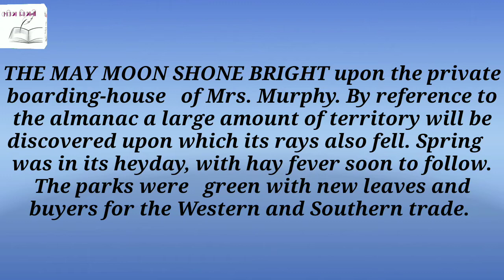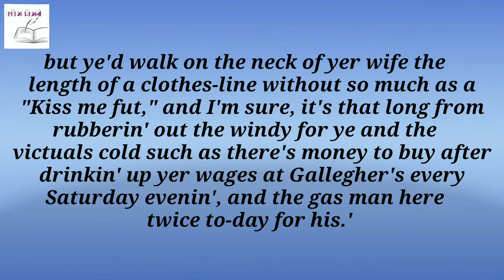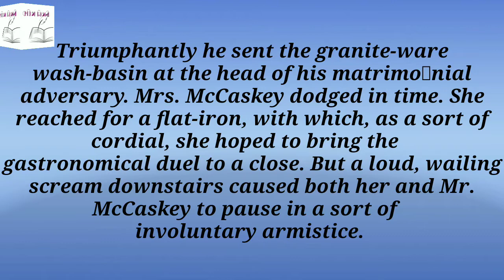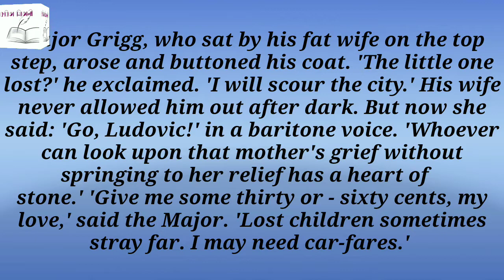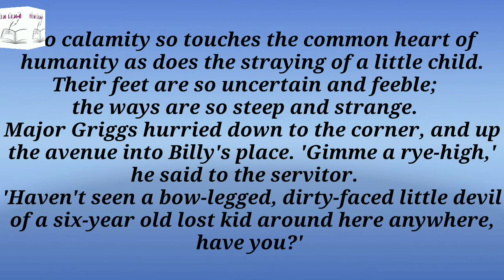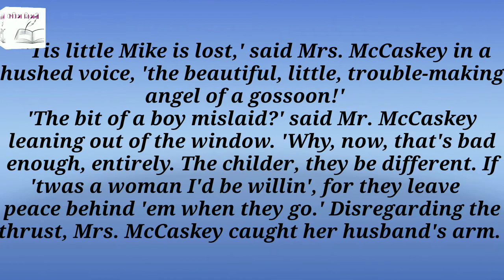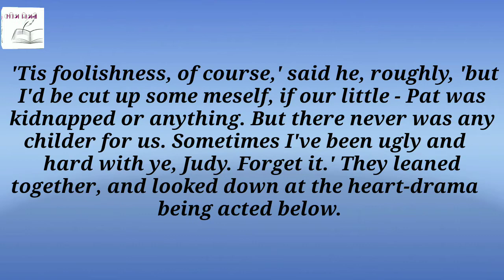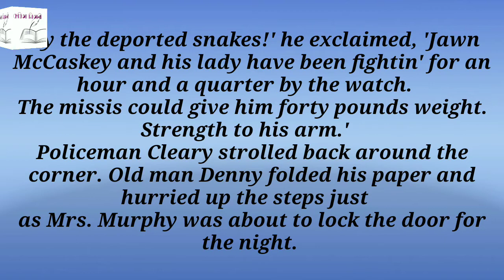100 Short Stories by O.Henry Series। Ep. 2। Between Rounds। O. Henry। Kabita Mitali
Story - Between Rounds
Written by O. Henry
Read by Soumita Hazra
Music taken from YouTube